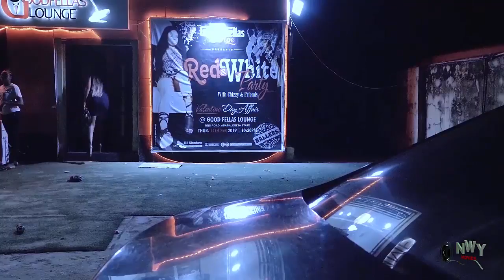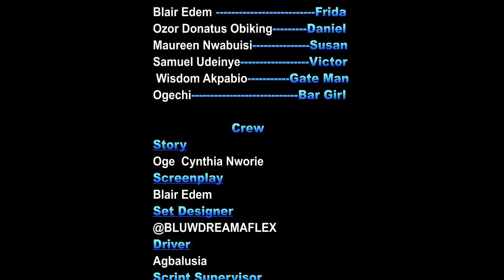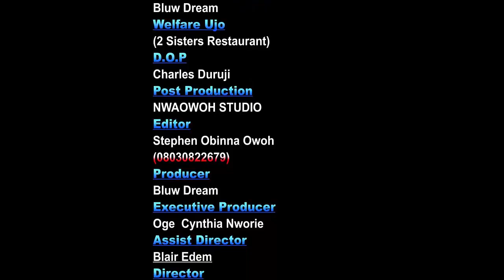Marriage Frame - NEW MOVIE HIT'' Uju Okolie 2019 Latest Nigerian Movie